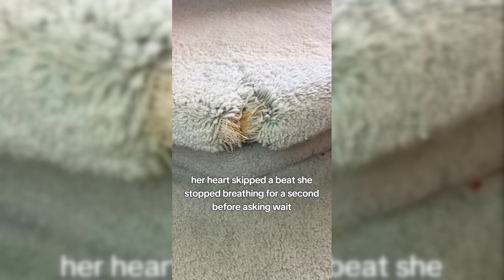Episode 1 - Awakening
Welcome to episode 1 - Awakening from the audiobook 𝐃𝐢𝐯𝐞 𝐒𝐚𝐬𝐪𝐮𝐚𝐭𝐜𝐡 𝐆𝐨𝐝! - A free epic adventure and fantasy audiobook
The veil thins between two worlds, as a cataclysmic event threatens to engulf a world teeming with monstrous creatures and magic. A bizarre dimension of unique existences and a vast amalgamation of energies is starting to bleed through to this world.

Kimarya, a Bigfoot enthusiast, is reborn in this fantastical land due to mysterious circumstances after her untimely death on a futuristic earth. Armed with the knowledge of a futuristic society, an unexpected alliance with the creature of legend, and an enhanced subconscious mind called Sunny, Kimarya needs to master the art of weaving technology and magic to survive in a world teetering on the brink of pandemonium. But even the gods themselves aren't safe from the encroaching chaos.

Can Kimarya save herself and uncover the mystery of Sasquatch's origin?
We're happy you clicked on our video if you are new to our channel! Hope you enjoy today's Video. Please show your love💓 and support🤝 by joining the "𝐃𝐢𝐯𝐞 𝐒𝐚𝐬𝐪𝐮𝐚𝐭𝐜𝐡 𝐆𝐨𝐝!" community by subscribing and pressing (🔔) to join the Notification Squad to stay updated with new uploads✨ If you have any inquiries, comments or requests please leave them in the comments below!

🔗 Share the video with anyone you think might like it! :)

🎬𝐒𝐔𝐆𝐆𝐄𝐒𝐓𝐄𝐃 𝐕𝐈𝐃𝐄𝐎
▶️ Dive Sasquatch God! Part 1 | 𝐅𝐚𝐧𝐭𝐚𝐬𝐲 𝐚𝐮𝐝𝐢𝐨𝐛𝐨𝐨𝐤

🔎𝐑𝐄𝐋𝐄𝐕𝐀𝐍𝐓 𝐇𝐀𝐒𝐇𝐓𝐀𝐆𝐒:
audiobooks full length best sellers fiction